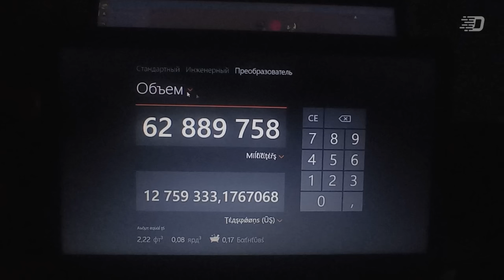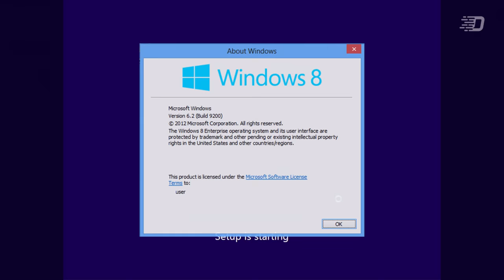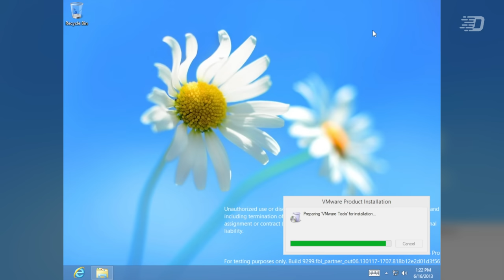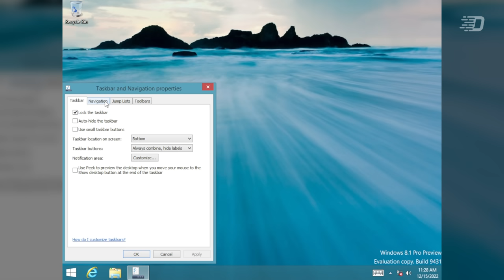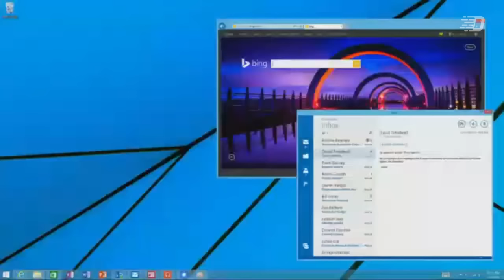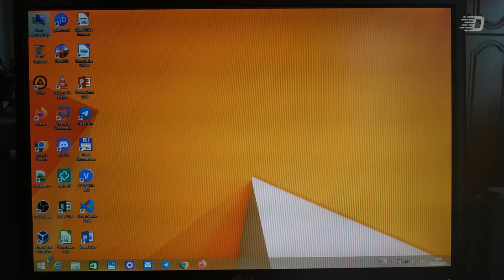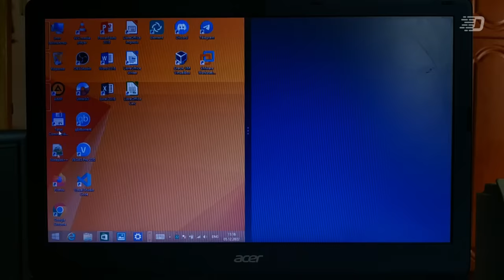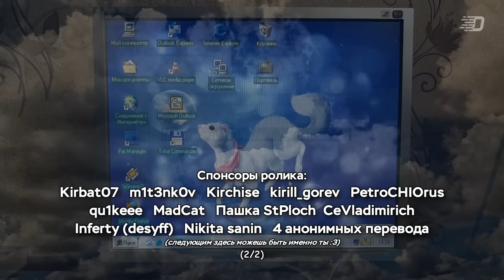История Windows 8.1, или как Microsoft пыталась сгладить Windows 8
Осенью 2022 я делал видео, посвящённое Windows 8, и в конце данного ролика я вскользь упомянул о "продолжении банкета", или же о Windows 8.1
И это время настало: в этом видео мы..
- посмотрим на историю разработки Windows 8.1
- обсудим конец поддержки, который наступит 10 января 2023 года
- рассмотрим глобальные обновления, которые были выпущены после релиза системы
- и посмотрим на последние в тот момент версии программ

Выражаю огромную благодарность BCK's Channel (Heyzen_08) за помощь со снятием футажей

⌚ Таймкоды:
0:00 - Начальная заставка
0:05 - Вступление и напоминание из прошлой части
1:11 - Что побудило Microsoft создать Windows 8.1?
2:45 - Этапы разработки Windows 8.1
3:03 - Каким было кодовое название Windows 8.1
3:16 - Windows 8.1 Milestone 1 (build 9299)
7:41 - Windows 8.1 Milestone 2 (build 9369)
9:01 - Windows 8.1 Preview (build 9431)
12:38 - Windows 8.1 RTM (build 9600)
13:14 - Глобальные обновления
├ 13:30 - Windows 8.1 Update 1
├ 14:24 - Windows 8.1 Update 2
└ 14:48 - Windows 8.1 Update 3 или "как всех обманули"
15:35 - Windows 8.1 на реальном компьютере
├ 15:57 - Показ испытуемого ПК
├ 17:43 - bruh moment numéro 1
└ 17:54 - Для чего у меня использовался данный ПК после покупки нового?
18:10 - Показ последних версий программ (декабрь 2022)
├ 18:12 - Файловые менеджеры
├ 18:35 - Аудио и видеоплееры
├ 18:47 - Офисные программы
├ 19:00 - UltraISO
├ 19:05 - Программы для записи с экрана, стриминг
├ 19:35 - Виртуальные машины
├ 19:54 - Редакторы текста
├ 20:02 - Монтаж видео
├ 20:23 - Браузеры
└ 20:42 - Зачем это было показано?
21:12 - Как пользователи встретили Windows 8.1?
21:42 - Поддержка Windows 8.1
22:20 - Конец поддержки Windows 8.1 и почему этого бояться не стоит
22:58 - Моё мнение о данной системе и итоги
24:00 - Поздравление с новым годом
24:24 - Окончание

🎶 Музыка из видео:
1. TrackTribe - By the Fireplace
2. DivKid - Commander Impulse
3. Nico Staf - Walking in the Sky
4. TrackTribe - Members Only
5. FynestLyk - Noir Et Blanc Vie
6. Unicorn Heads - Digital Ghosts